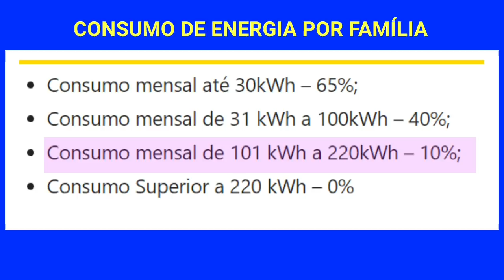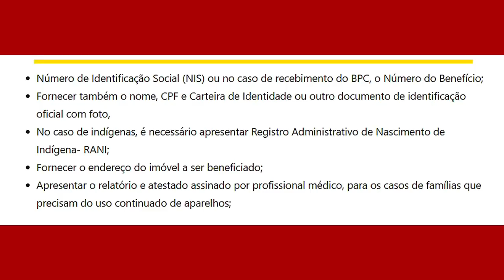Veja como pagar menos na conta de luz com a tarifa social: como e quem tem direito.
Veja como pedir a Tarifa Social de energia elétrica e pagar menos. Além de manter atitudes para economizar e não pagar uma conta de energia muito cara, saiba que existe uma forma de obter descontos na tarifa ou até mesmo ficar isento, mas dentro da legalidade.

Isso é possível através da Tarifa Social, um benefício oferecido pelo governo federal que foi criado em 2002. Para saber como funciona esse programa social e como aderir, continue conosco e veja se você também tem direito.

Como funciona?
Com o objetivo de baratear a conta de luz ou isentar alguns beneficiários, foi estabelecido o programa Tarifa Social.

Diante disso, o desconto na conta de energia elétrica proveniente da Tarifa Social é aplicado nos primeiros 220 kWh consumidos, de forma cumulativa, de acordo com a faixa de consumo de energia. Veja como fica:

Consumo mensal até 30kWh – 65%;
Consumo mensal de 31 kWh a 100kWh – 40%;
Consumo mensal de 101 kWh a 220kWh – 10%;
Consumo Superior a 220 kWh – 0%.

Quem pode aderir?
Esse programa é vinculado àqueles que possuem inscrição no Cadastro Único (CadÚnico), assim, é voltado às pessoas de baixa renda. Assim, a renda do interessado deve ser de até ½ salário mínimo por pessoa.

Além disso, idosos com idade acima de 65 anos ou mais ou pessoas com deficiência, que recebem o Benefício de Prestação Continuada da Assistência Social (BPC) também podem participar.

Para aumentar o número de beneficiados, o governo federal decidiu incluir ainda as famílias inscritas no Cadastro Único com renda mensal de até três salários mínimos, que tenha portador de doença ou deficiência cujo tratamento, procedimento médico ou terapêutico requeira o uso continuado de aparelhos, equipamentos ou instrumentos que, para o seu funcionamento.

Adesão
Para participar do programa, é preciso que o responsável pela família peça a sua inclusão junto à operadora de energia da cidade onde reside.

Para isso, tenha em mãos documentos pessoais e aqueles que comprovem o cumprimento dos requisitos do programa. Dentre eles estão:

Número de Identificação Social (NIS) ou no caso de recebimento do BPC, o Número do Benefício;
Fornecer também o nome, CPF e Carteira de Identidade ou outro documento de identificação oficial com foto,
No caso de indígenas, é necessário apresentar Registro Administrativo de Nascimento de Indígena- RANI;
Fornecer o endereço do imóvel a ser beneficiado;
Apresentar o relatório e atestado assinado por profissional médico, para os casos de famílias que precisam do uso continuado de aparelhos;
A Cemig também disponibiliza a solicitação de forma virtual, basta acessar o Cemig Atende Web e escolher a opção “Cadastramento da Tarifa Social”. Ao ser aprovado, na próxima conta de luz virá os descontos conforme o seu consumo diário.

CadÚnico
Caso você ainda não tenha inscrição no CadÚnico, basta ir até um dos centros de assistência social (CRAS) ou ao posto de cadastramento do Cadastro Único do seu município.

Apresente os documentos de todos os integrantes da família e comprovante de residência. Mas se você já tiver o registro, não se esqueça de que é necessário fazer a atualização a cada dois anos. Isso mantém o seu direito de participar deste e de outros programas sociais.

🔊Deixe a sua opinião e comente.
🔊Grande abraço ❤🌷
🔊Obrigada 🙏